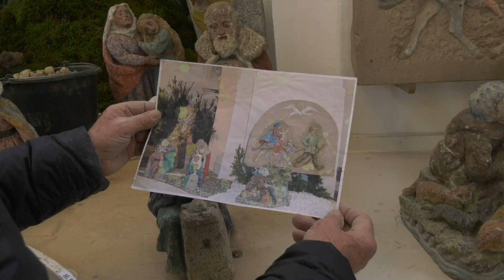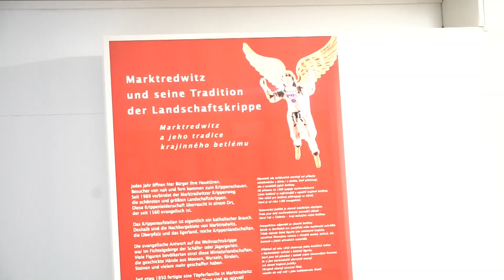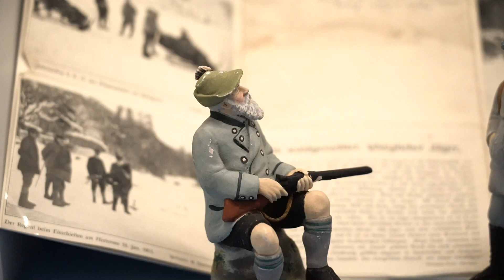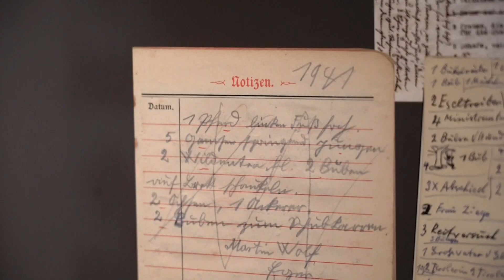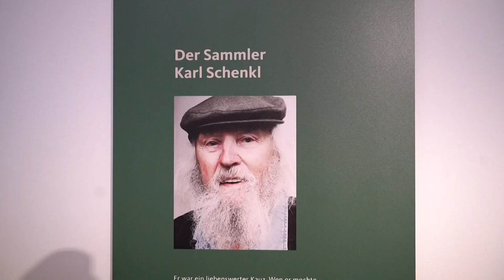Grüß Gott Oberfanken: Krippen in Oberfranken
Bei „Grüß Gott Oberfranken“, dem evangelischen Magazin auf TVO, geht es auch noch am 27.12. weihnachtlich zu: Wir stellen Ihnen ein paar besondere Krippen vor – zum Beispiel die Krippe aus Stein in Sankt Stephan in Bamberg oder die Krippe in der Gemeinde Ahorn. In Marktredwitz gibt es nicht nur eine, sondern gleich mehrere kostbare Krippen, die man auf dem so genannten „Krippenweg“ oder im Egerlandmuseum erleben kann.